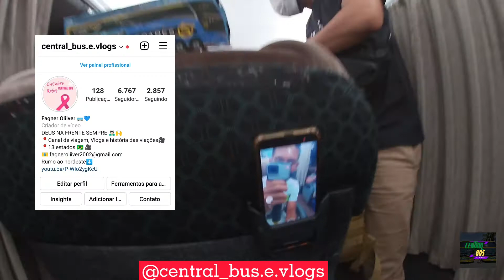Leito total Na soares De Fortaleza para Recife ( Buser)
Salve galera beleza? seja todos Bem vindos a mais uma super viagem aqui no canal, como sempre vocês são meus convidados de honra.

vídeo de hoje é com a Soares turismo na linha Fortaleza × Recife no serviço leito.

aguardem os próximos vídeos

e se não for inscritos venha fazer parte da Família

** CADASTRE-SE NA BUSER E GANHE A SUA PRIMEIRA VIAGEM DE ÔNIBUS GRÁTIS, PARA EXPERIMENTAR O APLICATIVO, QUE FUNCIONA COMO UBER PORÉM DE ÔNIBUS ACESSE O APLICATIVO COM O LINK ABAIXO

Deus na frente de tudo🙌❤️

OBRIGADA DEUS, OBRIGADO! ❤️